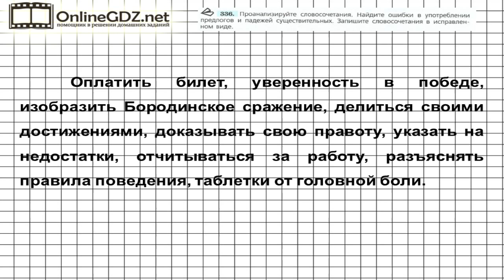Задание № 336 — Русский язык 7 класс (Ладыженская, Баранов, Тростенцова)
Для решения 336 упражнения для начала вы должны проанализировать словосочетания и найти ошибки в употреблении предлогов и падежей существительных, потом следует записать словосочетания в исправленном виде. Чтобы сделать это задание без ошибок, воспользуйтесь нашим видео с решением.